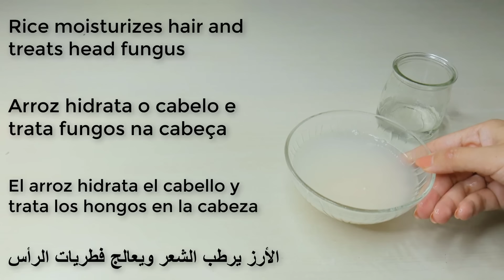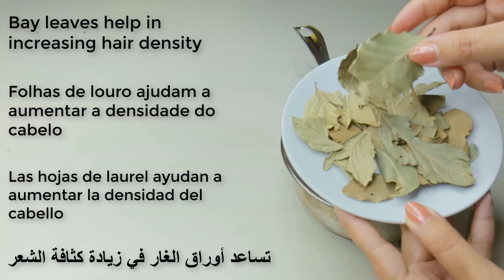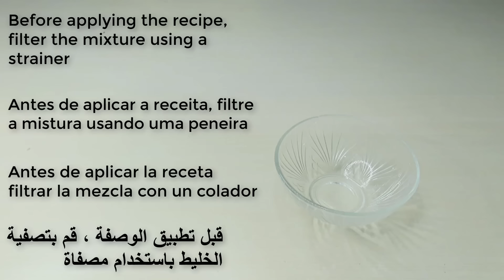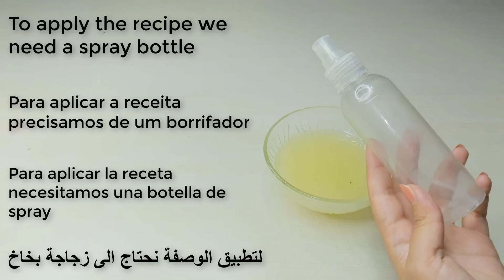Yao secret rice water recipe,🌾 to grow hair at a rocket speed and treat baldness from the first week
spray it on your hair - grow your hair while you sleep with overnight rice water hair spray,
spray it on your hair - spray it on your hair for 7 days only and your hair will grow abundantly without stopping. spray it on your hair for 7 days and it will grow at a rocket speed and become long and thick.
get your hair to stay up all day long!. spray it on your hair for 2 days only and your hair will grow in abundance without stopping.
spray it on your hair for 2 days and your hair will grow abundantly without stopping.